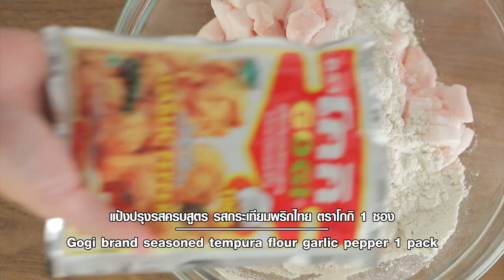กากหมูกรอบกระเทียมพริกไทย สูตรเด็ด ทำง่าย สไตล์ "อ.ยิ่งศักดิ์"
กากหมูกรอบกระเทียมพริกไทย (ผลิตภัณฑ์ : แป้งปรุงรสครบสูตรรสกระเทียมพริกไทย ตราโกกิ)

มันหมูแข็งหั่นชิ้นสี่เหลี่ยมเล็ก 350 กรัม
แป้งปรุงรสครบสูตรรสกระเทียมพริกไทย ตราโกกิ
                                                    1 ซอง (100 กรัม)
พาสลีย สำหรับตกแต่ง

1. ใส่มันหมูแข็งลงในภาชนะ ตามด้วยแป้งปรุงรสครบสูตรรสกระเทียมพริกไทย ตราโกกิ และน้ำ คลุกเคล้าให้เข้ากัน ก่อนนำไปทอดจนสุกกรอบ
2. นำกากหมูกรอบกระเทียมพริกไทยลงในภาชนะ รับประทานคู่กับน้ำจิ้มไก่ แต่งด้วยพาสลีย์ พร้อมเสิร์ฟ

▲Line @yingsakfood